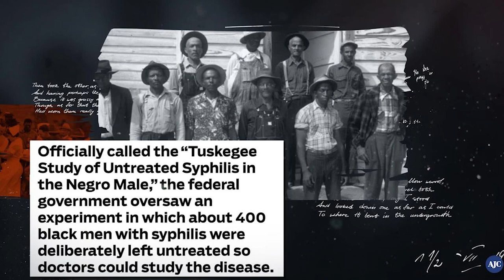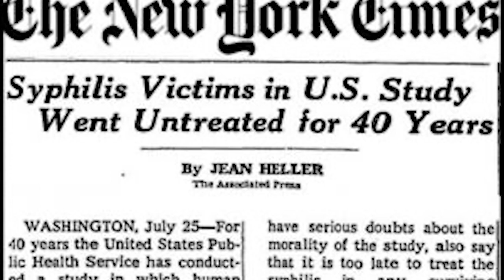The Tuskegee Syphilis Study / Experiment On Black Men Lasted From 1932 to 1972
Welcome to How Laney Lives!

Hey Fam,
Hope you all are well!  in this video I will highlight the Tuskegee Study that lasted from 1932 t0 1972.  Thanks to the History channel.

Laney